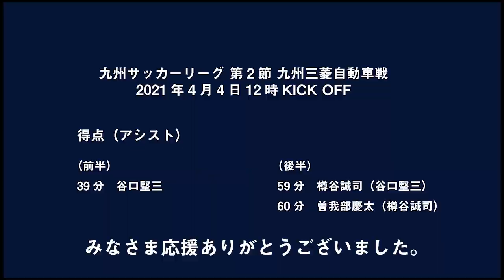【ハイライト】九州サッカーリーグ第2節 九州三菱自動車戦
九州サッカーリーグ　第2節　ハイライト
‹日時›
4月4日（日）12:00キックオフ
‹対戦相手›
九州三菱自動車
‹試合結果›
○3-0
（前半）1-0
（後半）2-0

GK 21 佐藤隼
DF 3 マルセロカゼミーロ
DF 6 柳田健太
DF 20 藤田大道
DF 22 阿渡真也
MF 4 梶山幹太
MF 7 大竹隆人
MF 8 曽我部慶太
MF 10 北川滉平
MF 16 池庭諒耶
FW 9 谷口堅三

試合レポートはホームページをご覧ください

‹ヴェロスクロノス都農の公式SNS›
○Player!